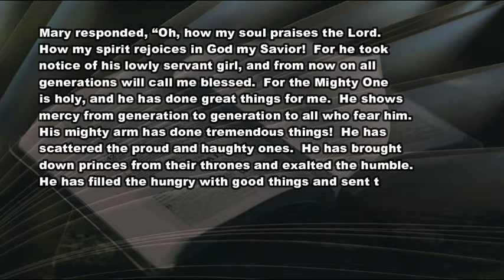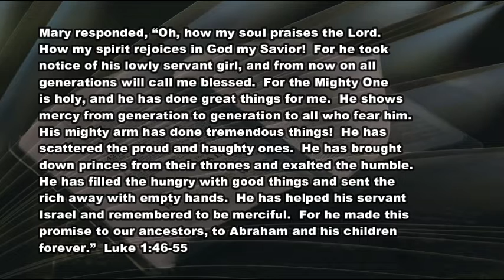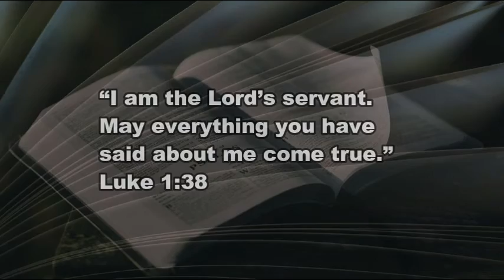12 21 20 Mary's Song Our Song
A little dull on the church front?